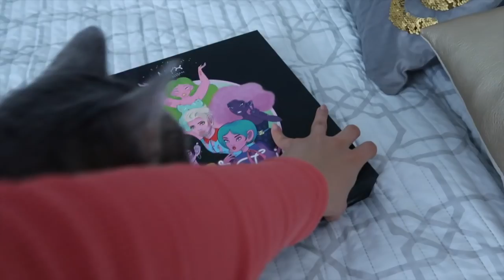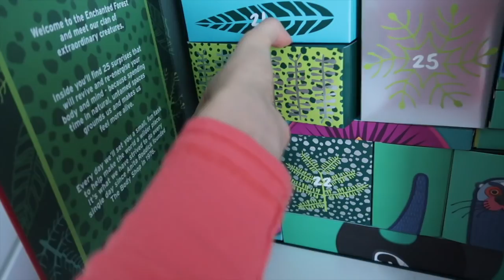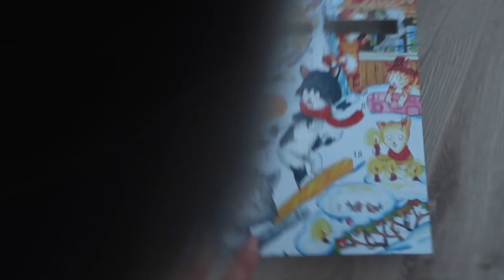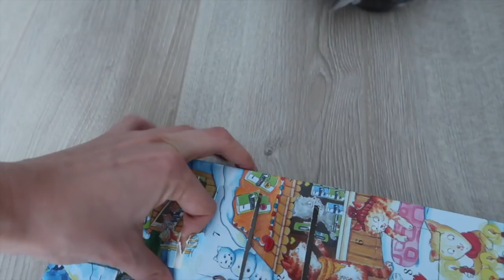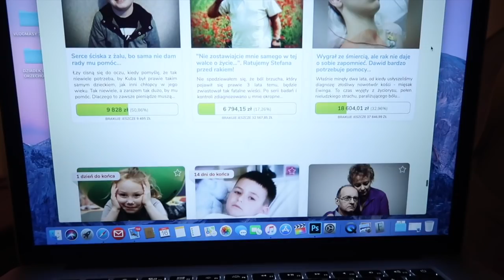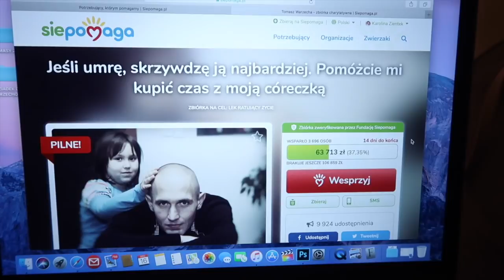Śnieg, pierniki i mnóstwo światełek ..czyli miły dzień z Łukaszem🎄 VLOGMAS 17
↓↓ Więcej Informacji ↓↓

Pamiętajcie o tym, że vlogmasy pojawiają się codziennie :)

Miło będzie mi Was gościć na moim kanale i wspólnie przygotowywać się do świąt :)